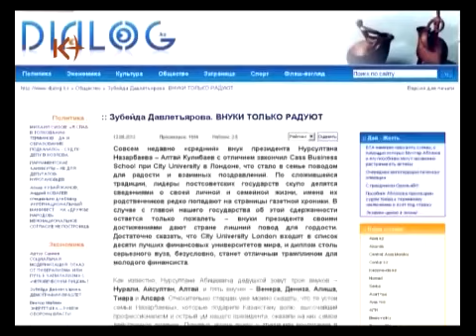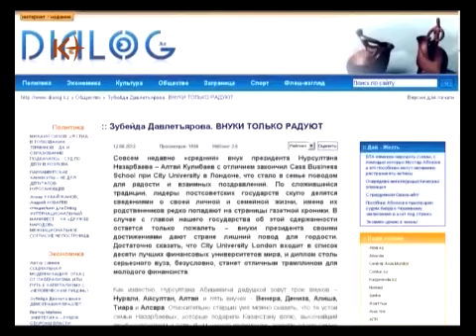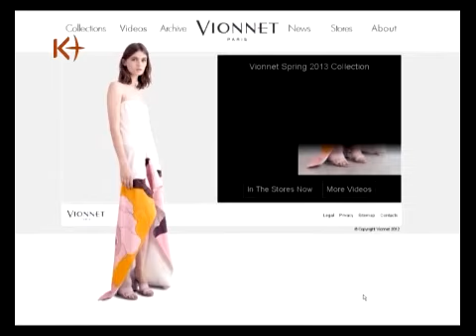Леди Гога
Британские СМИ опубликовали новые откровения казахстанской золушки, Гоги Ашкенази. Выпускница Оксфорда владеет не только золотыми рудниками и модным французским брендом, но и зятем Елбасы, Тимуром Кулибаевым.  Поговаривают, что именно из-за нее Кулибаев потерял доверие Назарбаева и влияние во властных кругах, зато, похоже, обрел почти настоящую семью и второго сына. .